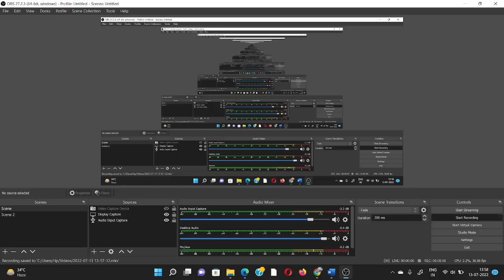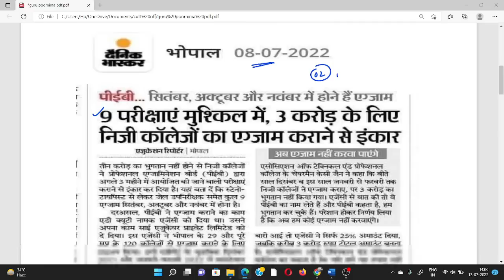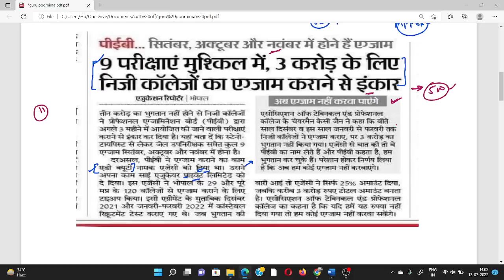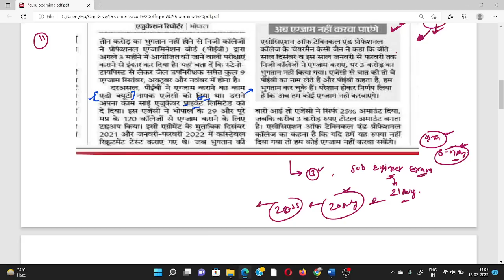MP SUB ENGINEER Exam info. 2022 | Mp Sub Engineer और Ssc je की तैयारी साथ में कैसे करें। ssc je 2022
About Video
Downalod The Civil Point app

1.THE CIVIL POINT HIDDEN WHATSAPP GROUP

2.THE CIVIL POINT STUDY MATERIAL FACEBOOK GROUP

4. WhatsApp group ( New group )\

Coaching-formpsubengineerexam
Promise-batch